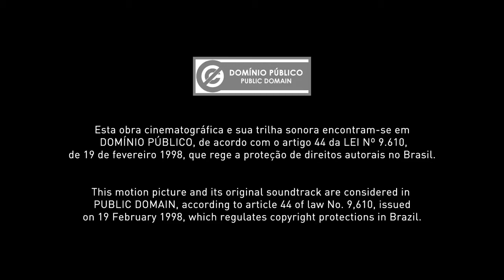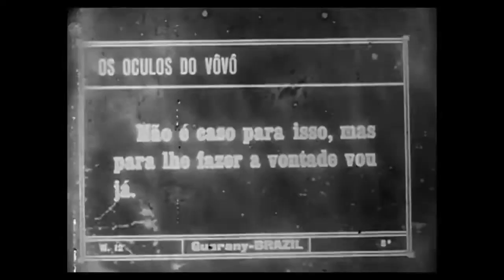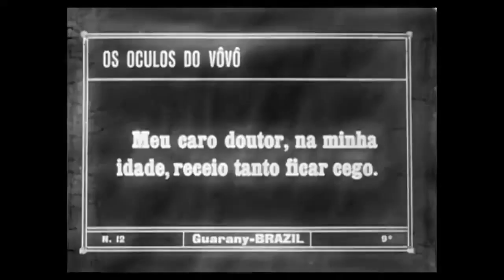👦 1913. Os Óculos do Vovô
Título: Os Óculos do Vovô.
Año: 1913.
País: Brasil.
Dirección: Francisco Santos.
Guión: Francisco Santos.
Dirtector de Fotografia: Francisco Xavier.
Productor: Francisco Xavier, Francisco Santos.
Productora: Guarany Fábrica de Fitas Cinematográficas.
Sinopsis: Divertida historia de un niño “travieso”, que pinta los cristales de las gafas de su abuelo mientras duerme. El hombre al despertar cree que se ha quedado ciego, creando una serie de confusiones en la casa.